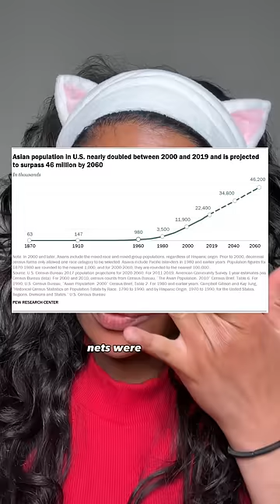I love what AAPI month stands for but sometimes it feels performative 😭 products are pinned‼️